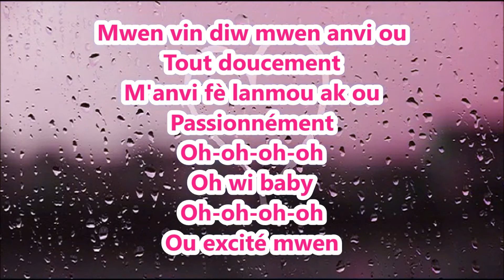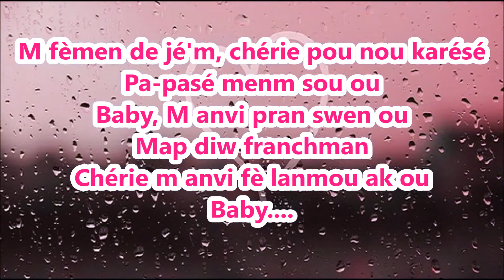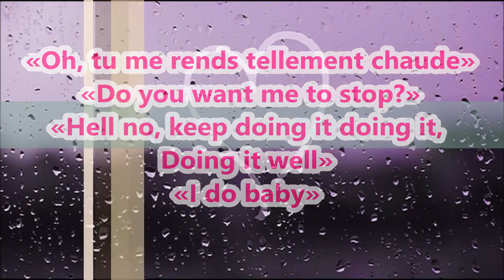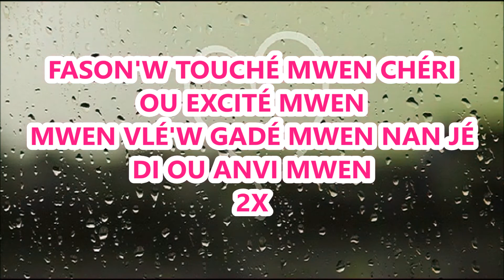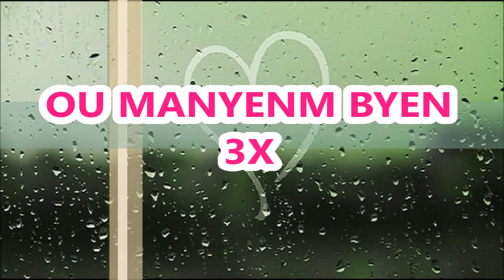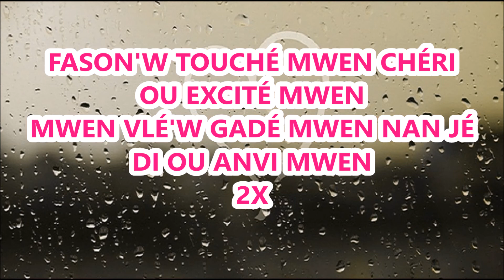RD Muzik - Ou Excite Mwen Lyrics (Pawòl)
Kompa
Muzik sa fè'm anvi fè pitit😲😅🔥
For any request for a song lyrics, lemme know/Pour des suggestions de paroles de chansons, faites-le moi savoir.
ENJOY!!! de paroles de chansons, faites-le moi savoir.